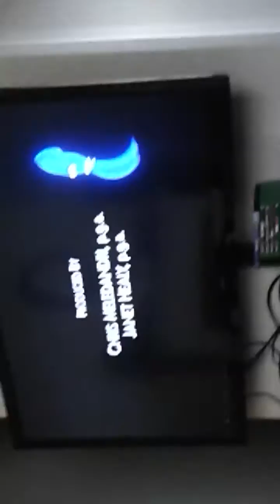24 hour challenge telling you (spoiler )